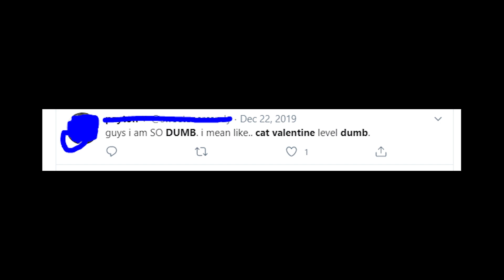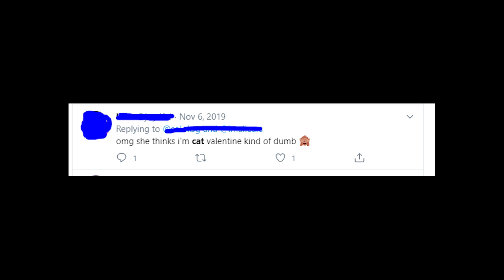Why is Cat Valentine so dumb in Victorious? What do people think of it?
Lets talk about Cat Valentine being dumb, crazy and weird all the time and the reasons why it's so!
First of all, you should understand that Cat Valentine is just a character, it's not a real Ariana Grande, so don't think that she's dumb either!
Many people wondering why is she so dumb! Especially in late seasons! As for me, the answer is right on the surface! It's just writers mistake, exepriment that didn't work out!
Cat Valentine supposes to be super optimistic, but seems like creators of this show decided to make her that way by changing her character in the dumbest person ever!
 Some people loose the affection to her after Cat Valentine became completely dumb character, so as for me it was a mistake, overdumbing of character!
On the contrary, now if somebody want to call someone a dumb person he can use Cat Valentine name to do that! So they created a meme!
It's like the highest point of being dumb! And I'm not trying to be offensive here! I'm talking about joking bright optimistic stupidity!
And what is your opinion on this subject? Do you have any thoughts why Cat Valentine is so dumb?